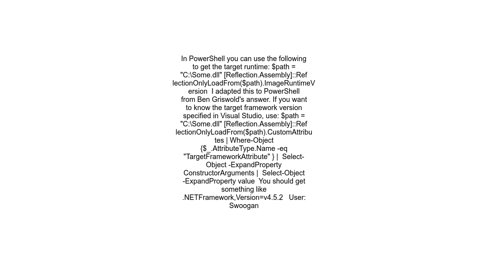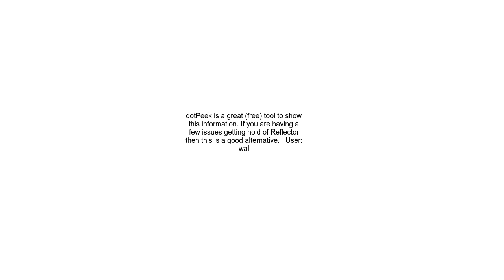Determine NET Framework version for dll